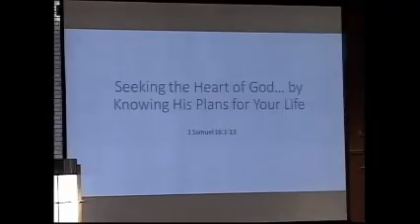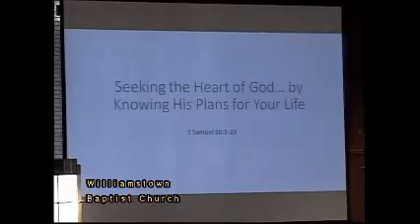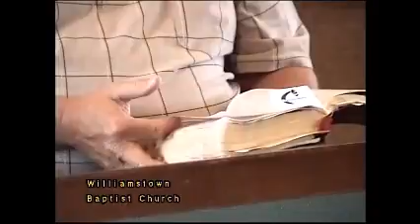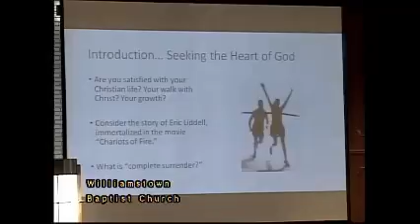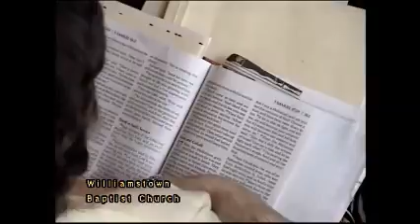WBC 7 19 15 Pastor Terry Leap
Williamstown Baptist Church 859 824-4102
Seeking The Heart Of God By Knowing His Plan For You (P2) 1 Samuel 16 Chapter
Video Edited And Uploaded By Jeffery A. Jackson